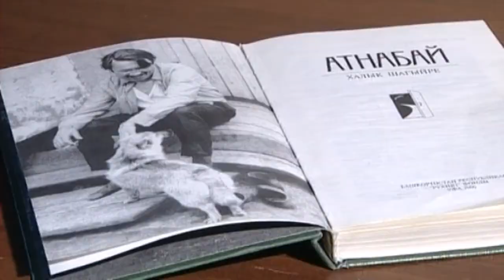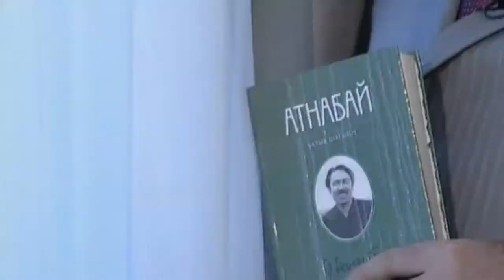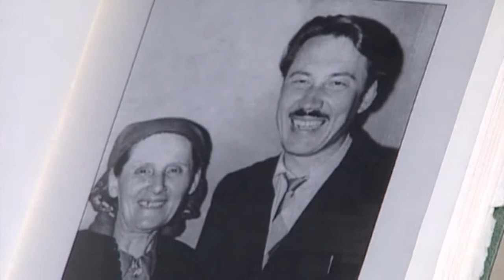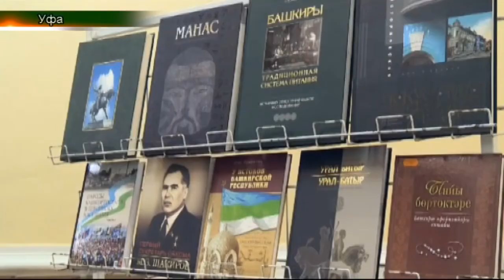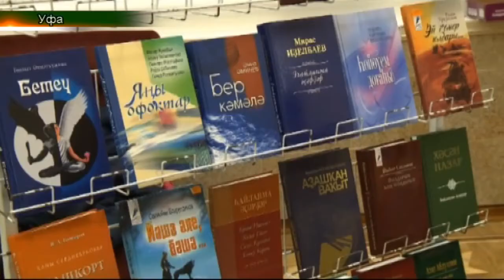Татарлар 16/02/18 ТНВ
Координаты:
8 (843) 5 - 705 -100

Таяну ноктасы. В эфире: пн, вт, ср, чт - 19:00

7 дней. В эфире: вс - 19:30, 21:30